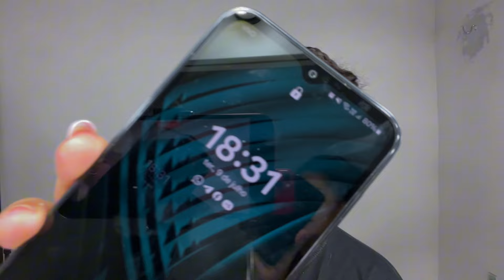Colocando trança knotless brads sozinha😭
2 pacotes de jumbo
Cor T1B/ BUG